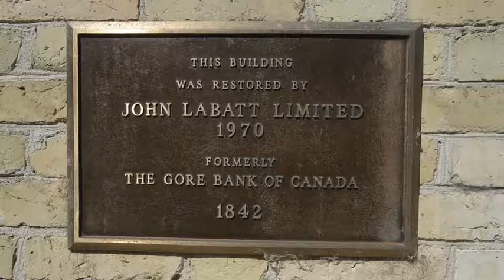Blyth Academy moving downton